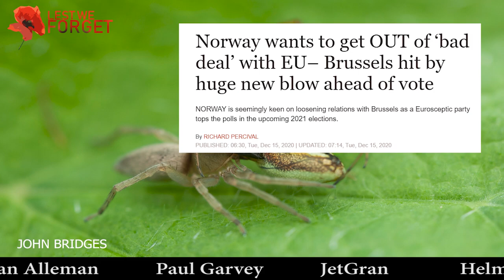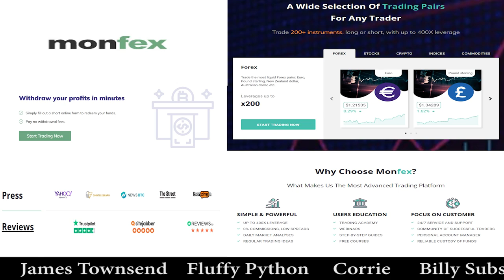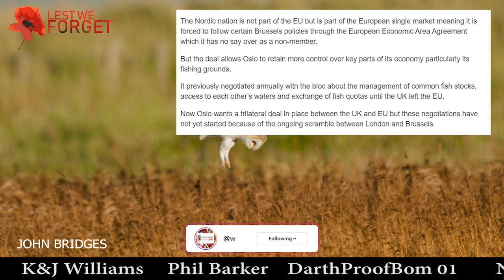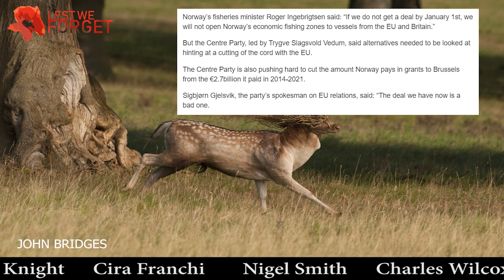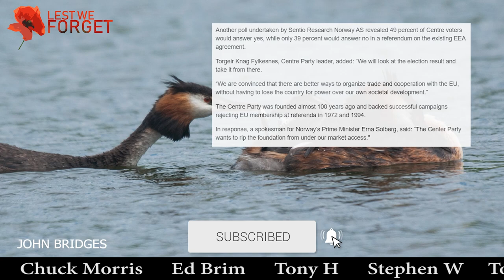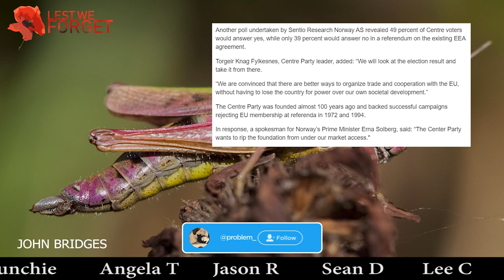Norway Joins The Brexit Fish War Over A No Deal Brexit. Another Massive Headache For The EU 🤣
Monfex Review.